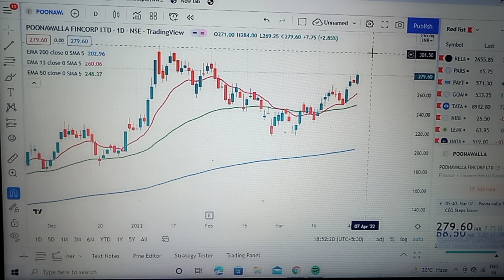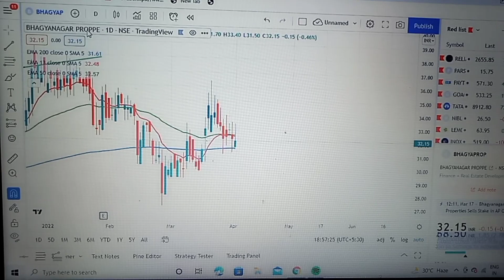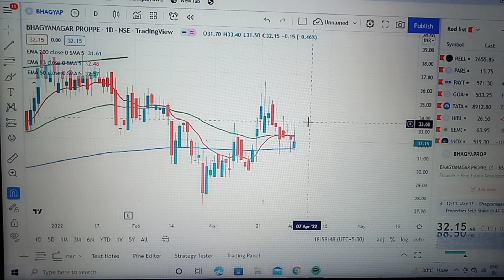poonawalla fincorp share latest news || tilaknagar industries share news || bhagyanagar properties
poonawalla fincorp ltd
Poonawalla fincorp ltd stock analysis
tilaknagar industries share price
Tilaknagar industries share latest news
bhagyanagar properties share price
bhagyanagar properties share latest news
Bhagyanagar properties share